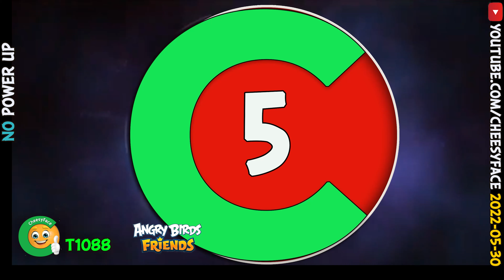Angry Birds Friends Tournament 1088 Three Stars for All Levels No Power UP 2022 05 30 Walkthrough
Why should you be a member of CheesyFace on Youtube. The only reason for that is that you can support CheesyFace. All videos wil be fro free for everyone. So there is no reason for you if you want to see any video. Also the videos with Improved will stay for free.CheesyFace is busy with creating a website with content relating to Angry Birds. I am creating the videos because i like to play this game.If you like it also and willing to support future plan, it  will be appreciatedpress the "JOIN" button to see the difference between the 3 membershipsEnjoy Playing Angry Birds

CheesyFace will take care for strategies of all episodes of Rovio Classics